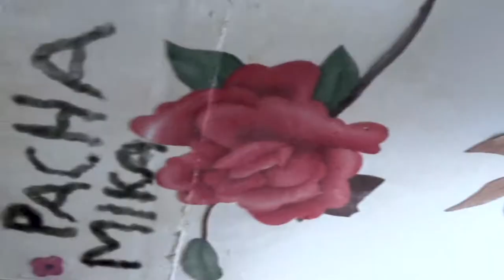[Trailer Oficial] Violadas e Segregadas (2021)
Enquanto não há consenso sobre a necessidade de garantir alas específicas dentro dos presídios brasileiros para a população LGBTI+, lésbicas, gays, bissexuais, travestis e transexuais vivem um cotidiano de dupla violação de direitos dentro das cadeias públicas. Além do aprisionamento, de não poder realizar tratamento com hormônios, não ter acesso a exames médicos, são vítimas de agressões e abusos sexuais. Violadas e Segregadas aborda essa faceta cruel de dentro dos presídios, talvez tão perversa quando a existente fora dos muros e grades.

Direção: Tatiana Sager e Renato Dornelles
Roteiro: Renato Dornelles, Tatiana Sager e Luca Alverdi
Produção: Tatiana Sager e Beto Rodrigues